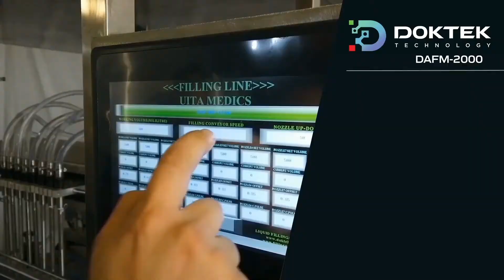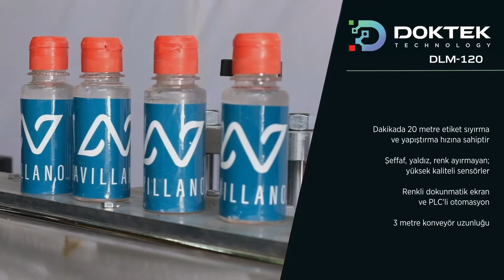FULL OTOMATİK SIVI DOLUM MAKİNASI (DOLUM / KAPATMA / ETİKETLEME)